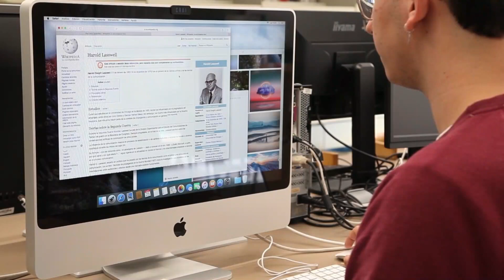इंटरनेट का आविष्कार कैसे हुआ? invention of the internet snapsolution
Amazing facts in hindi facts and about life and world

Hello Friends welcome to "Snap Solution Channel". we makes  the scientific and general technical videos after some studies.

Snapsolution